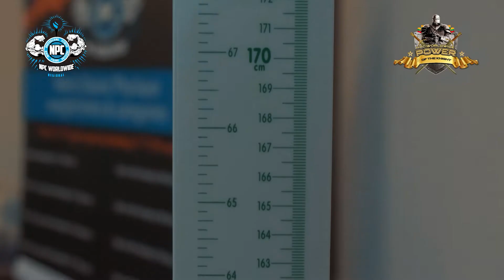NPC Power of the Knight - October 2, 2022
NPC Power of the Knight - international competition, regional qualifier
October 2, 2022, Kaunas Lithunia
Competition is open to all athletes around the world
Promoters:
Karolis Zilinskas & Maria Ibarra